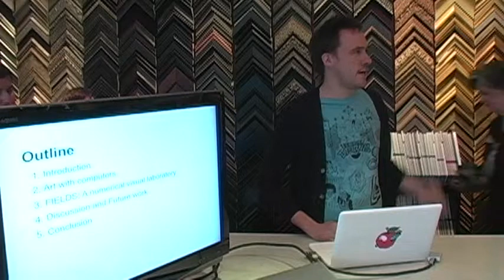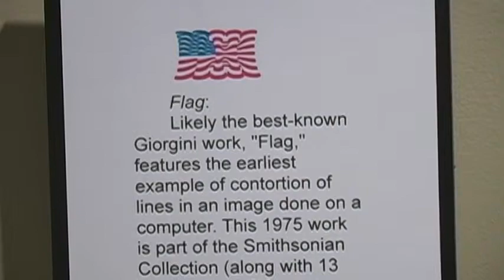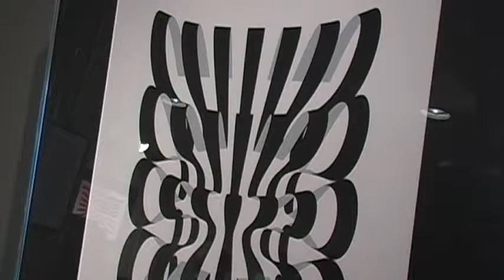Art of Framing - Aldo Giorgini Exhibit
A video of the opening of the Aldo Giorgini exhibit.